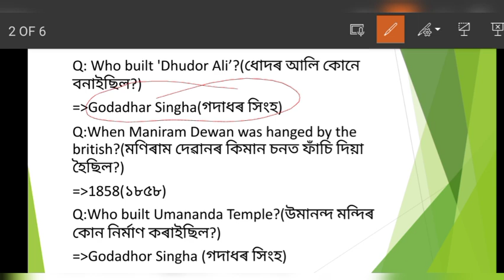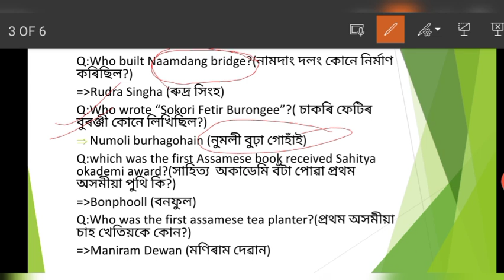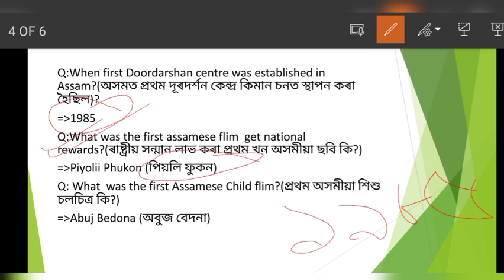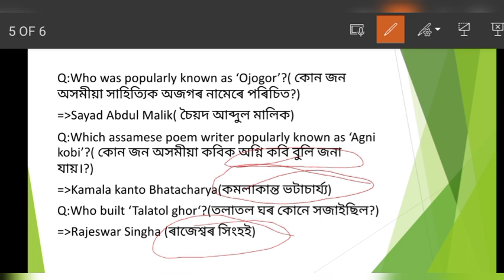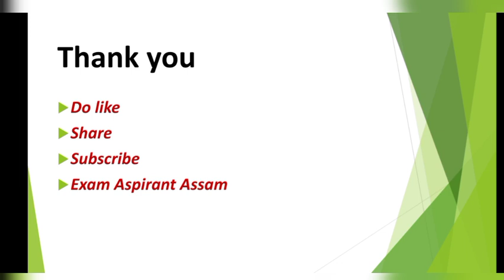Assam Gk important question for Assam Police SI,DHS,APSC JAA Exam 2022.Assam related gk question